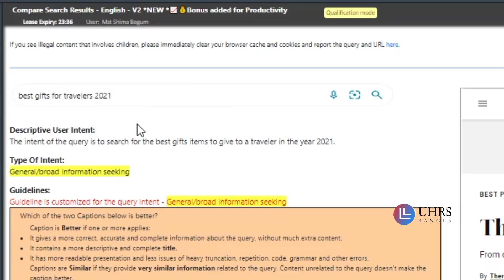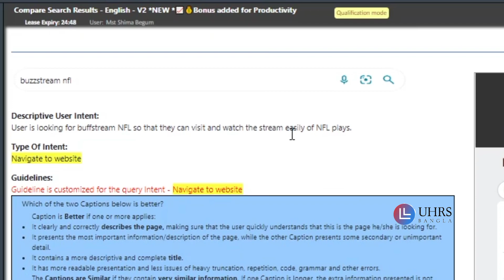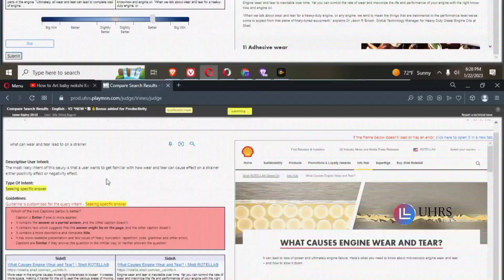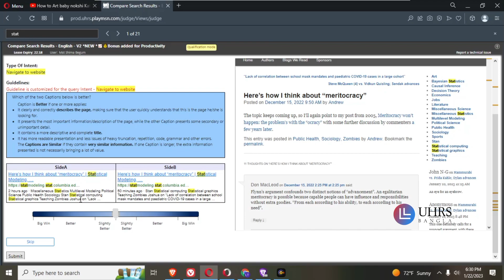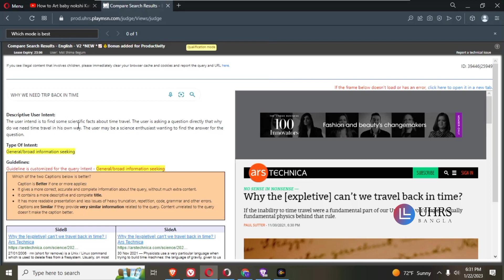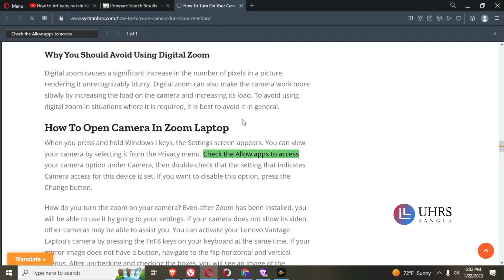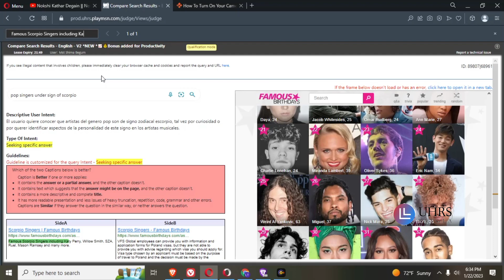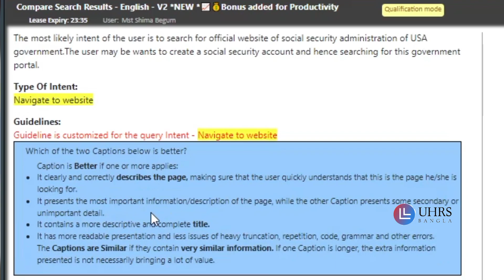Compare Search Results - English - V2 *NEW *📈💰Bonus added for Productivity |1st Chance Qualification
Compare Search Results - English - V2 *NEW *📈💰Bonus added for Productivity | 1st Chance Qualification | UHRS Bangla

uhrs bangla tutorial
uhrs jobs
Select Good Entity list | কাজের নিয়ম | UHRS Bangla
uhrs qualification test
Select Good Entity list uhrs
Uhrs bangla
Related videos relevance Labeling EN Qualification with ( English Subtitle )